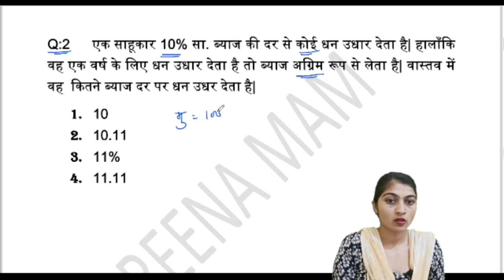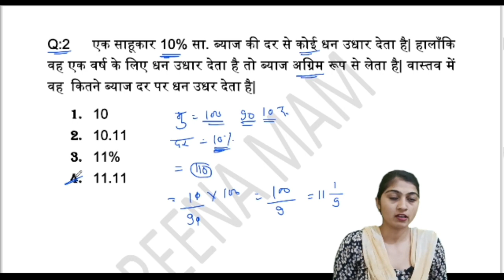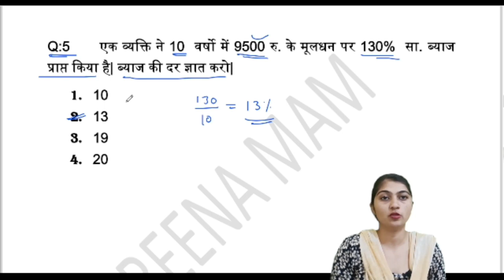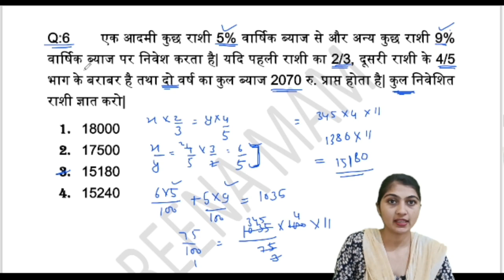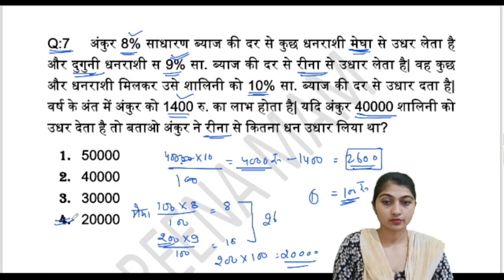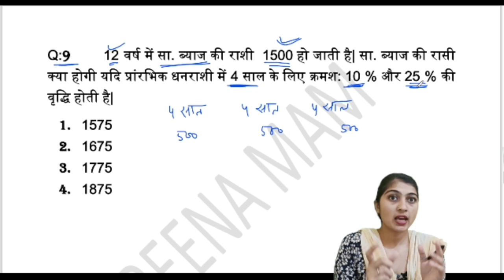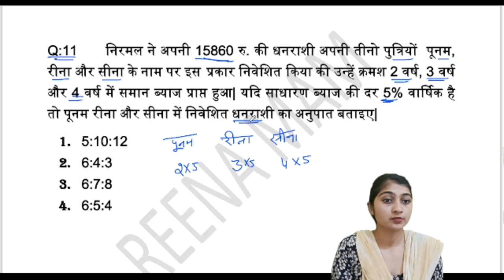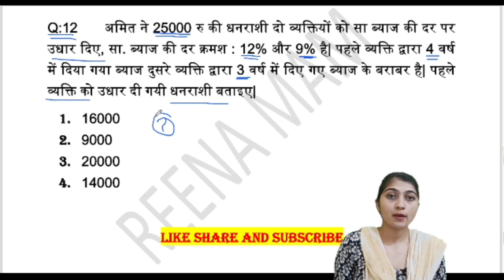Simple Interest Class-3| साधारण ब्याज from basic to advanced level| ssc cgl chsl Delhi Police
Description:-

simple Interest
साधारण ब्याज
maths preparation
maths with Reena Mam
maths for ssc CGL
maths for Delhi police
simple Interest in a very simple way
simple Interest short tricks in Hindi
simple Interest previous year question
simple Interest previous year question papers
simple Interest from zero to advance level
ssc adda247
delhi police maths practice set
delhi police constable maths class
Ssc cgl
Delhi police constable 2020 exams question papers with answer
Delhi police constable previous year questions

Delhi police constable previous year me kis tarah ke Question aate the
Delhi police constable 2020 exam level
Delhi police constable 2020 exam level kaisa tha
Delhi police constable 2020  analysis
Delhi police constable 2020 exam papers with solution
Delhi police constable previous year questions with best solution
delhi police maths practice sets
maths tricks
gagan pratap maths
delhi police previous paper
Delhi police constable 2020 paper
Maths previous question papers
Simple Interest Class-2
साधारण ब्याज zero to advance level